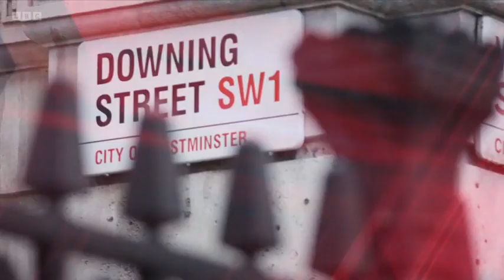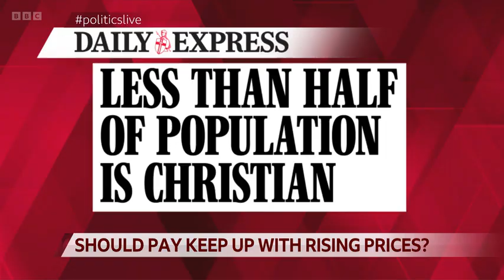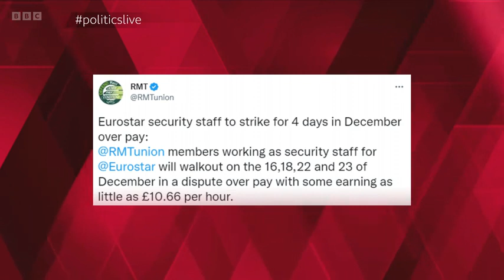BBC Politics Live - 30/11/2022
As Conservative MPs try to change government policy on housebuilding targets and onshore wind, Rishi Sunak faces questions from Keir Starmer at Prime Minister’s Questions